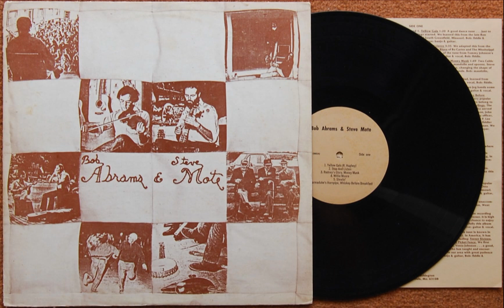Bob Abrams & Steve Mote - Prizes (1975)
Bob Abrams & Steve Mote - Bob Abrams & Steve Mote (1975)